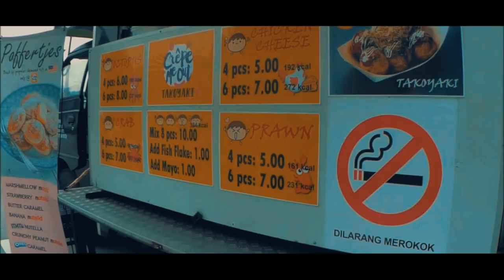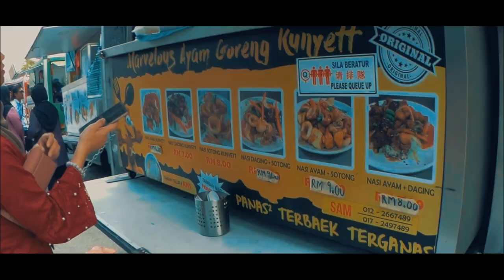VLOG: Malaysia Aerospace Summit 2019 event held on 15 August 2019 at Miti Tower Kuala Lumpur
Malaysia Aerospace Summit 2019 event held on 15 August 2019 at Miti Tower Kuala Lumpur

PROGRAMME

8.30 a.m.
Registration

9.20 a.m.
Opening Remarks by YB Datuk Darell Leiking
Minister of International Trade and Industry

9.30 a.m.
“Aerospace Workforce Development & TVET - Initiatives & Opportunities”

Moderator:

    Prof Ir. Dr. Shuhaimi Mansor
    Assistant Dean External & Global Engagement

Panellists:

    Airbus Group Malaysia Sdn. Bhd.
    “Global Outlook and Opportunity for Malaysia”

    Spirit AeroSystems Sdn. Bhd.
    “Nurturing World Class Talents”

    Composites Technology Research Malaysia Sdn. Bhd.
    “Sustaining Talents and Continuous Development

11:45 a.m.

12.00 p.m.
End of Programme

SYMPOSIUM TRACK 2
Perdana Hall B, Level 1, MITI Tower | 2.00 p.m. - 5.00 p.m.

PROGRAMME

2.00 p.m.
Registration

2.30 p.m.
“Aerospace Workforce Development & TVET - Current Landscape & Moving Forward”

Moderator:

    YBrs. Prof. Dato' Dr. Er. Ir Mohd Dali Isa
    Dean
    Universiti Kuala Lumpur Malaysian Institute of Aviation
    Technology

Panellists:

    National Aerospace Industry Coordinating Office
    “Accelerating the Development of the Next Generation
    Aerospace Talents”

    University Tun Hussein Onn Malaysia
    “Aerospace Workforce Landscape in Malaysia”

    Department of Skills Development
    “Skills Workforce Development Initiatives”

    Malaysia Board of Technologists
    “Developing Aerospace Experts through Professional
    Recognition“

4.45 p.m.

5.00 p.m.
End of Programme

CAREER TALK
15 August 2019 | Seminar Room 1 & 2, MITI Tower | 2.00 p.m. - 5.00 p.m.

PROGRAMME

2.00 p.m.
Registration

2.30 p.m.
Panellist:

    Technological Association Malaysia
    AirAsia Berhad

4.40 p.m.

5.00 p.m.
End of Programme

AEREOSPACE EXHIBITION
15 August 2019 | Level 1, MITI Tower | 8.30 a.m. - 5.00 p.m.

PROGRAMME

8.30 a.m. -5.00 p.m
Exhibitors:

    Ministry of International Trade and Industry & Agencies
    Composite Technology Research Malaysia Sdn. Bhd.
    National Aerospace & Defence Industries Sdn. Bhd.
    Spirit Aerosystems Malaysia Sdn. Bhd.
    UMW Aerospace Sdn. Bhd.
    Aerospace Composites Malaysia Sdn. Bhd.
    UA Aerospace Sdn. Bhd. & Menteri Besar Kedah Incorporated
    Aerospace Malaysia Innovation Centre
    Malaysia Airports Holdings Berhad
    Global Turbine Asia Sdn. Bhd.
    Technological Association Of Malaysia
    SIRIM Berhad
    Tijan Galaxy Aerospace Consortium
    Invest Selangor Berhad
    Dviation Group of Companies
    Epic Aero Sdn. Bhd.
    Kulim Advanced Technologies Sdn. Bhd.

MALAYSIA AEROSPACE RESEARCH SEMINAR
15 August 2019 | Library, Level 2 | 10.30 a.m. - 12.30 p.m.

PROGRAMME

10.30 a.m.
Registration

11.00 a.m.
“Aerospace Composites Repair Technology”

Speakers:

    Mr. Roland Chemama
    President GMI Aero
    YBrs. Assoc. Prof. Dr. Khairul Dahri Mohd Aris
    Technology

12.00 p.m.

12.30 p.m.